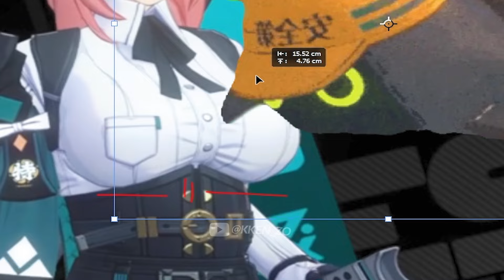Zenless Zone Zero Booba Tier List